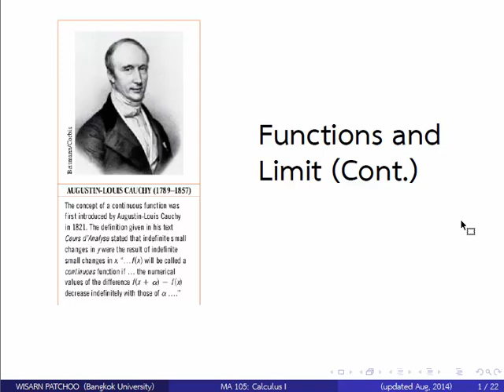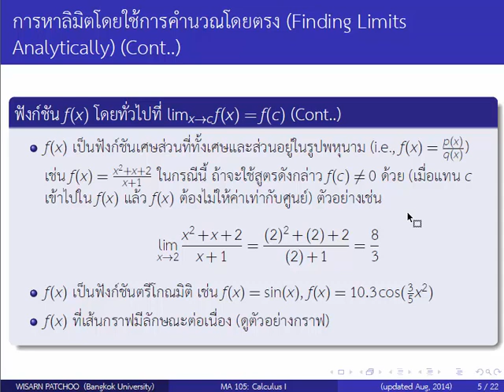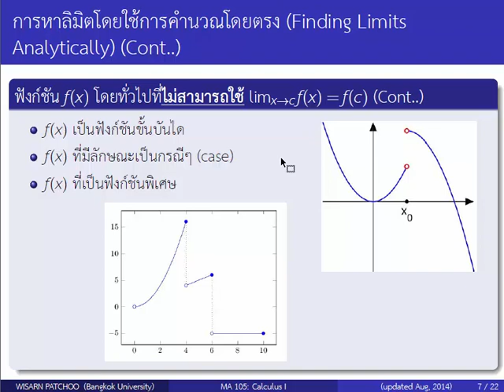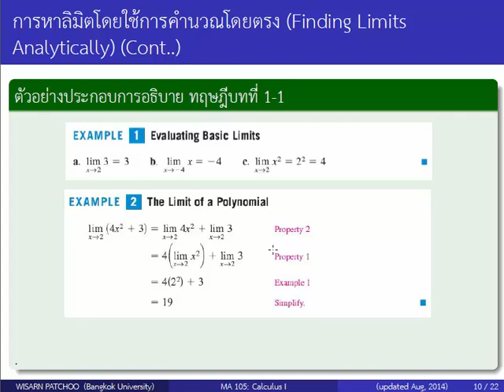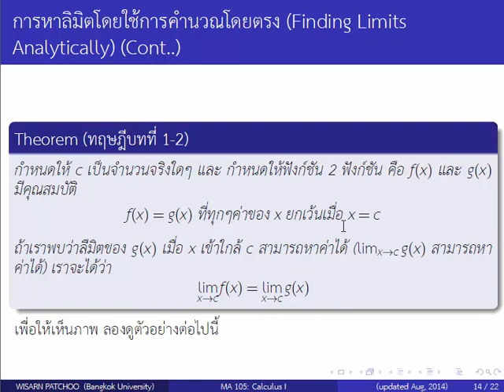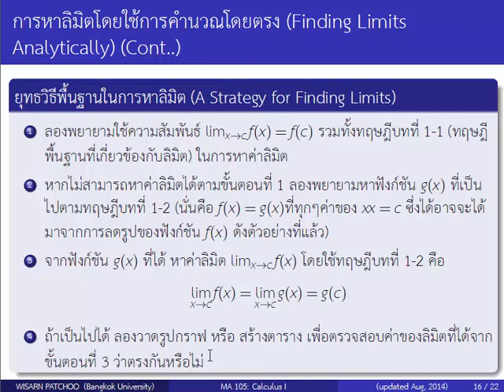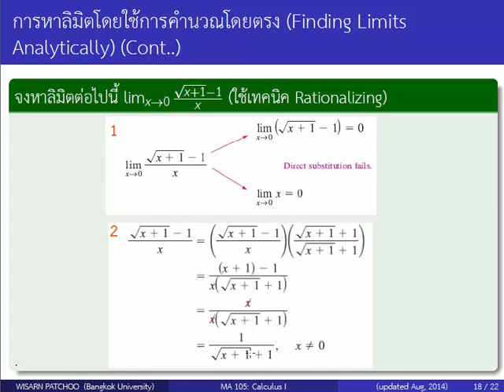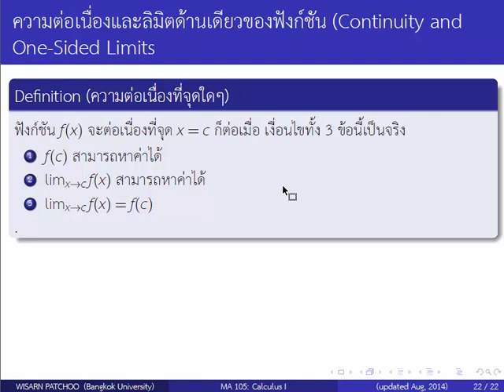Calculus 1 Ep. 4(2/5) : Functions and Limits Part 2 (ฟังก์ชั้นและลิมิต ทำไมง่ายงี้หละ)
Calculus 1
Ep. 4(2/5) Functions and Limits Part 2 (ฟังก์ชั้นและลิมิต ทำไมง่ายงี้หละ)

🔥 เข้าเรียน Pre-Calculus ปูพื้นฐานก่อนเรียนแคลคูลัส

🔥 เข้าเรียน Calculus 1
ปูพื้นฐานเข้มข้น
เตรียมสอบเข้มข้นของจริง
ตะลุยโจทย์เข้มข้น

🔥 เข้าเรียน Calculus 2

🔥 เข้าเรียน Calculus 3

🔥 เข้าเรียน Engineering Mathematics ปูพื้นฐานเข้มข้น

🟡 Gold Supporter 🟢 Premium Supporter
วิธีการเข้าบทเรียนกดที่ JOIN/สมัคร ➡️ Gold Supporter หรือ Premium Supporter ➡️ ทำการสมัครเข้าเรียน

Lesson 1 - Introduction to Calculus
EXTRA - HOW TO LEARN CALCULUS - GRADE A
Lesson 2 - Introduction Basic Differentiation Part 1 - 3
Lesson 3 - WHY DO WE STUDY MATHEMATICS?
Lesson 4 - Functions, Limits, and Differentiation
TEST - Functions Limits Differential
SOLUTION - Functions Limits Differential
Lesson 5 - Example Functions Limits
Lesson 6 - Limits - Differentiation of Algebra
Lesson 7 - Differentiation - The Chain Rule
Lesson 8 - Differentiation - Implicit Functions
Lesson 9 -  Differentiation - Implicit and Exp & Log
Lesson 10 - Differentiation - Exp & Log Functions
Lesson 11 - Differentiation of Trigonometric
Lesson 12 - Differentiation of Inverse Trigonometric
Lesson 13 - PRE-MIDTERM Function Limit Differentiation
SOLUTION PRE-MIDTERM
Lesson 14 - Introduction Basic Integration Part 1 - 6
Lesson 15 - Basic Integration
Lesson 16 - Integration - Exponential and Logarithm Function
Lesson 17 - Integration - Trigonometric Function
Lesson 18 - Integration พักมาเล่นเกมแปป CALCULUS TOURNAMENT GAME
Lesson 19 - Integration - Trigonometric Function
Lesson 20 - Intergration - Inverse Trigonometric Function
Lesson 21 - Intergration - By Parts Integration Part 1 - 3
Lesson 22 - Intergration - Multiple Integration Part 1 - 2
Lesson 23 - PRE-FINAL EXAM - CALCULUS 1 เตรียมสอบแคลคูลัส ตลุยโจทย์ผ่านฉลุยอ่ะ